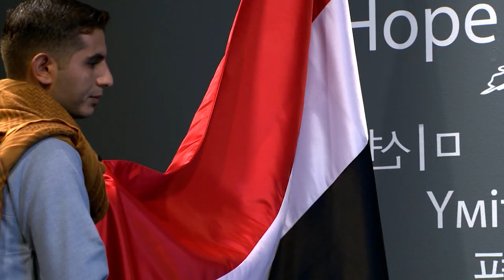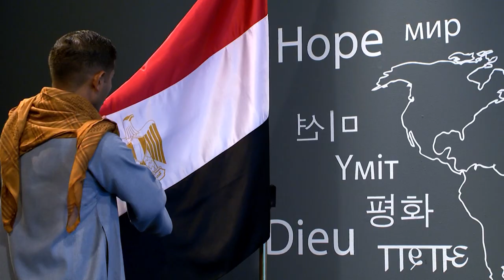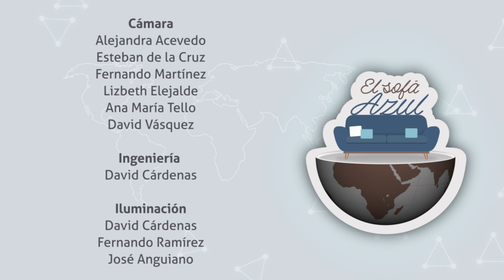República Árabe de Egipto -09- El Sofá Azul